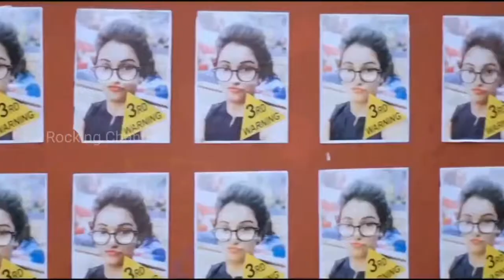Dj Clips bollywood hollywood kannada remix latest Full HD video song 2018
Thinks for watching full video. ?